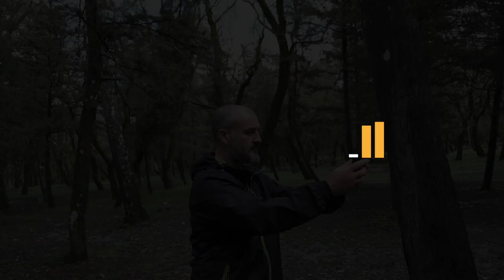Is The Fuji X-Pro1 Truly Immortal? | Ft - Sean Connery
The Fuji X-Pro 1 - In this video we take a light hearted look at the X-Pro1 through the eyes of Sean Connery. can there really be only one X-Pro1? let's find out.

Music during the video performed by yours truly - More human than human -  by Son of infinity

Licenced by - Songtradr

Filmed on the Fuji X-H1 with the Fuji XF18-55mm f2.8-4